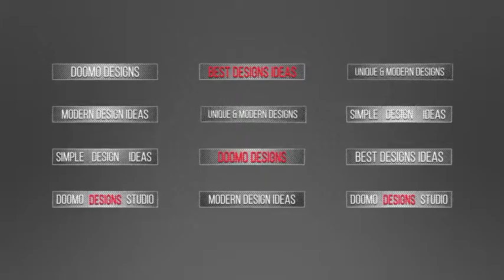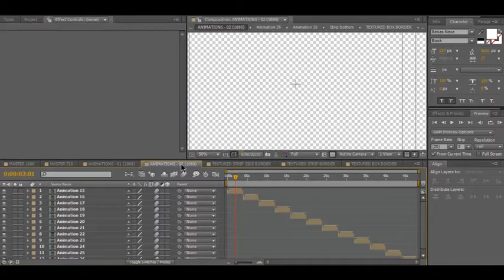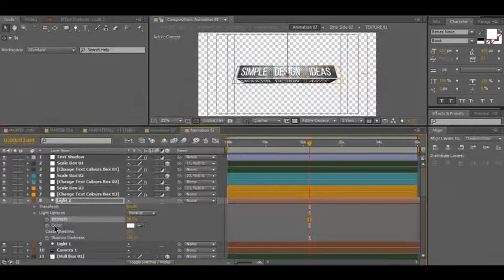3D Textured Text Boxes | After Efects Project Files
50 Animations
Full HD (1920×1080) and HD (1280×720) resolution
Fully Customized
Very easy to use
Fast rendering
Colors, Textures & Text can be change easily
Video tutorial included
Fast rendering